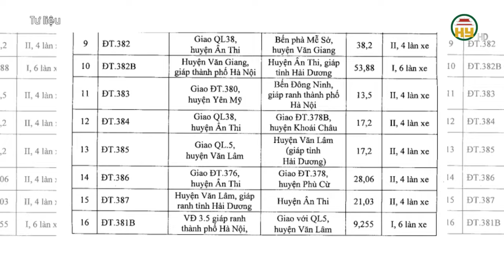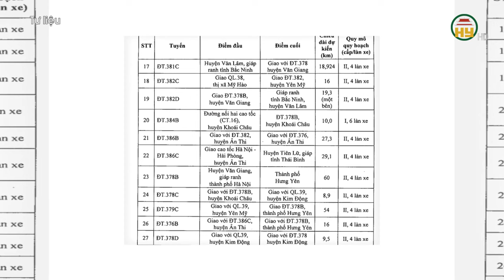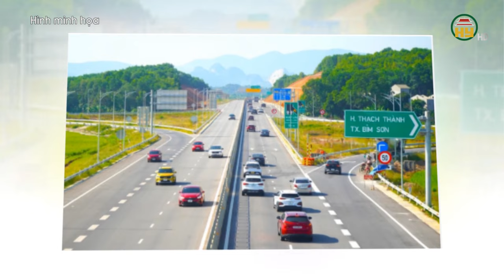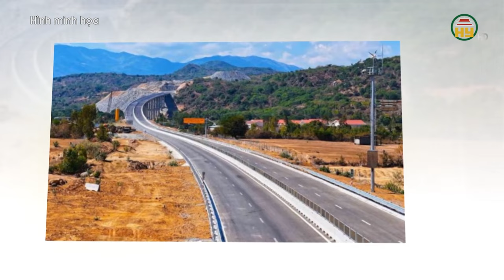Hưng Yên sẽ làm mới, nâng cấp 27 tuyến đường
Hưng Yên TV | Hưng Yên sẽ làm mới, nâng cấp 27 tuyến đường

Tiktok: Truyền hình Hưng Yên
Facebook: Đài Phát thanh và Truyền hình Hưng Yên
Zalo: Đài PTTH Hưng Yên